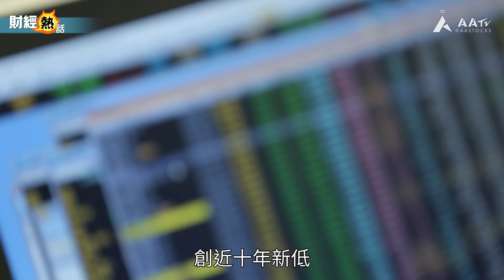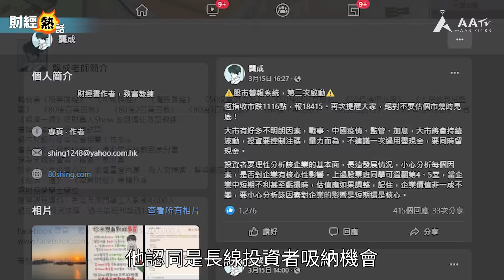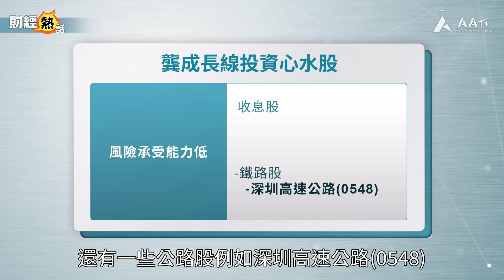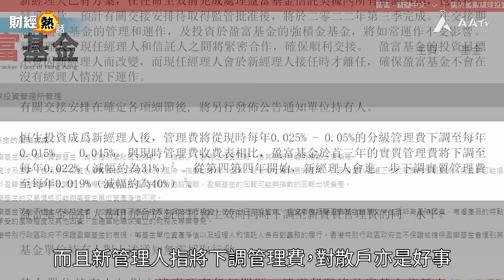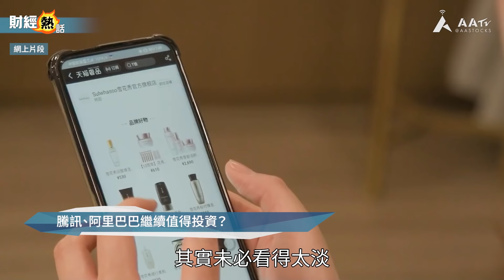【龔成教投資】趁跌市撈港股？龔成：分注吸納、預持貨3年！︱龔成︱盈富基金︱騰訊丨阿里巴巴丨收息股︱價值投資︱長線投資丨AASTOCKS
00:00 本集精華
01:26 可開始分注吸納
03:00 房託股、收息股、銀行股、公用股
03:33 盈富基金(2800)、港鐵(0066)、港交所(0388)、安碩恒生科技(3067)
04:30 騰訊(0700)、阿里巴巴(9988)仍繼續值博?
05:40 長線投資如何止蝕?

3月俄烏開火、中概股陷入除牌風波，3月上半場，恒指足足跌近4,300點，即使下半場反彈，港股估值仍然偏平。唔少人心郁郁想入場撈貨，專家又點睇？

我們喺市場最恐慌時，請教咗擅長價值投資嘅龔成，佢認同係長線投資者入場機會，不過提醒千祈唔好訓身，要分注吸納！

咁買啲咩好？買散戶最愛嘅盈富基金(2800)、騰訊(0700)、阿里巴巴(9988)又得唔得？

記者：吳梓婷
編審：馬子豪
剪接：黎健峯